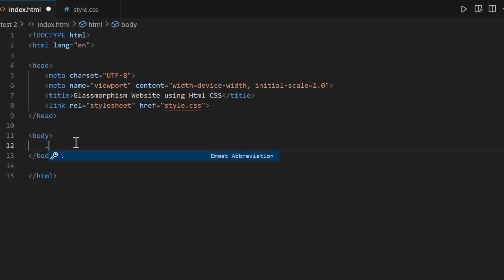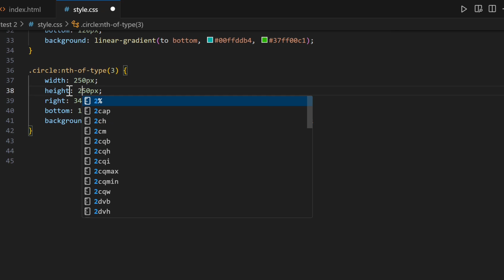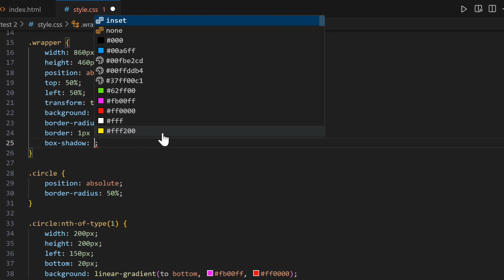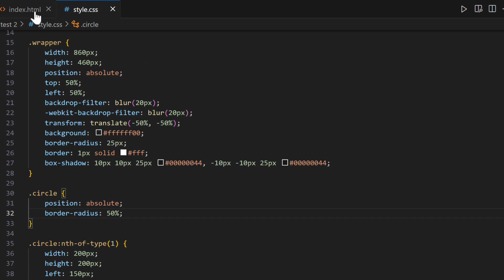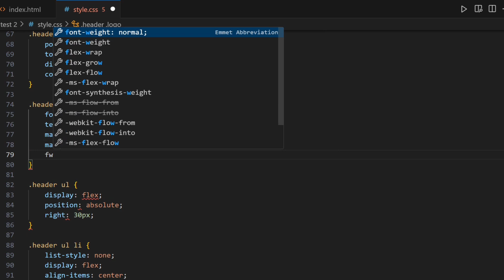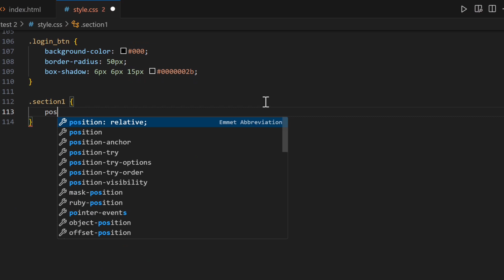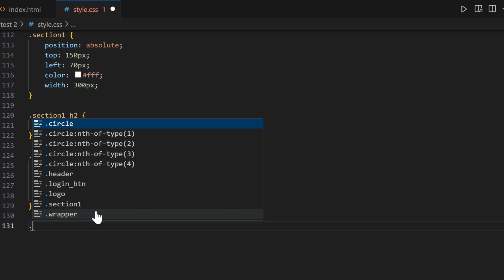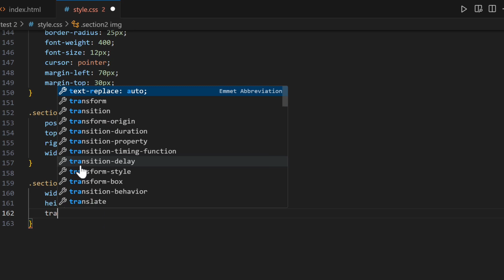GLASS WEBSITE | Glass UI Design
How to Create Glassmorphism Website using Html and CSS

Source Code:
Sorry website is under construction 😣

In this video I will guide you how to create  Glassmorphism Website with Html and CSS.

Glassmorphism Website with html and css
Glassmorphism Website
CSS Glassmorphism Designs
Glass UI Design